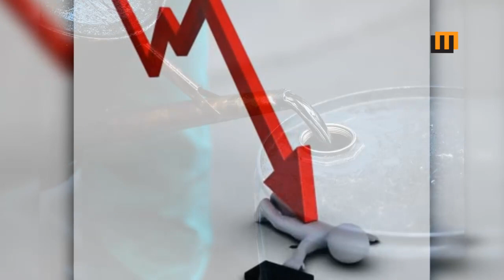യുദ്ധം അതിന്റെ ഏറ്റവും മോശം അവസ്ഥയിൽ എത്തി!ഒരു ഉപരോധവും ഏൽക്കാതെ പുടിൻ|Winter Media